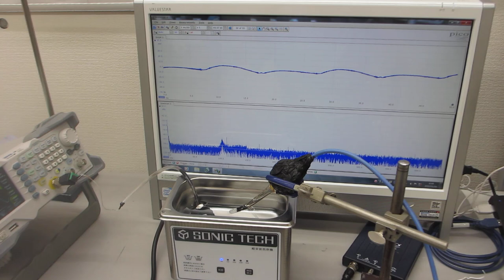超音波とファインバブルによる表面改質処理を行った、超音波洗浄器（42kHz 35W）実験